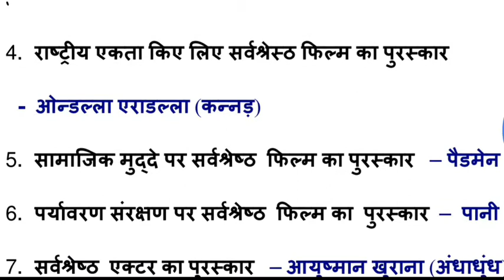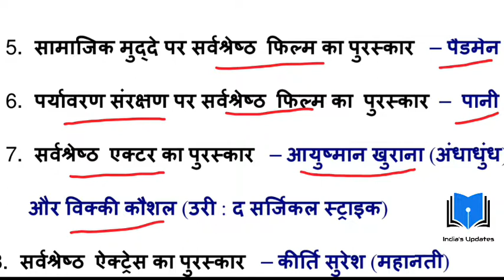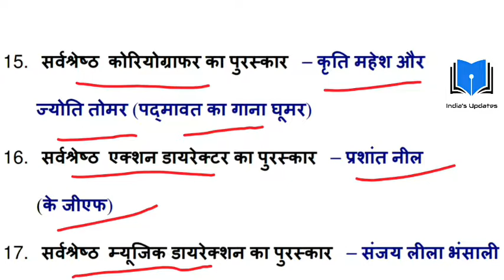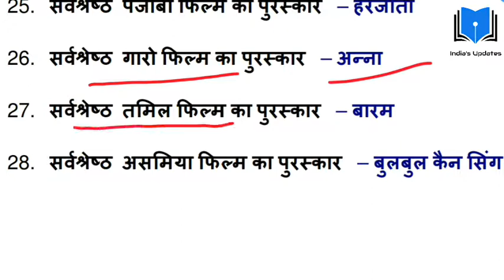66 वें राष्ट्रीय फ़िल्म पुरस्कार, किसे मिला कौन सा पुरुस्कार ??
66 वें राष्ट्रीय फ़िल्म पुरस्कार का एलान हो गया है
जाने किसे कौनसा पुरस्कार मिला है?